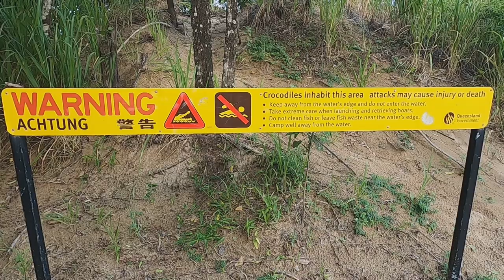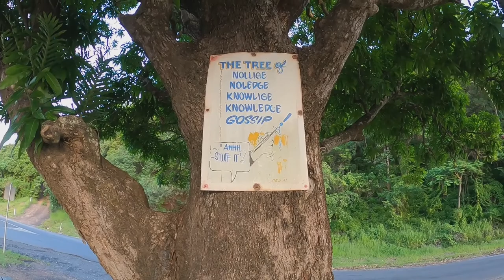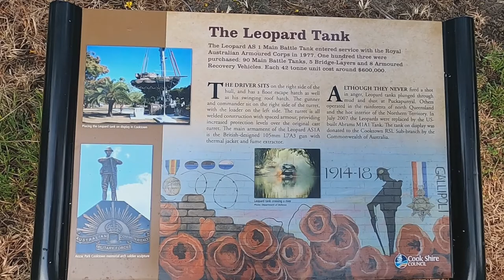Cooktown - Far Nth Qld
Cooktown is known for its history, its wind, and its fishing. Many people also call Cooktown " The world's largest unfenced asylum" :-)